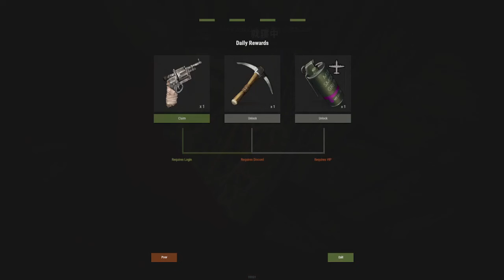公式サーバーでは見たことがない、sea cityに行ってみる！【RUST】～PVE ゾンビ MODサーバー #377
Rustを実況プレイ！
毎度のことながら、温かく見守っていただけると幸いです。
Rustの目的は、生き残るのみ。
空腹や喉の渇き、寒さを乗り越え、火を起こし、家を建て、動物を狩って食料とし、他のプレイヤーから自らを守り、そして、生き残る！